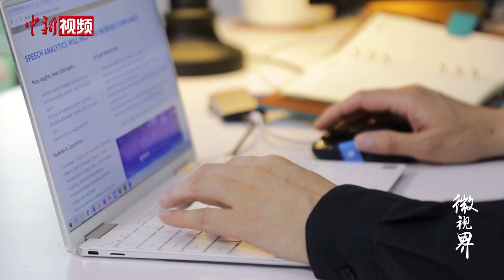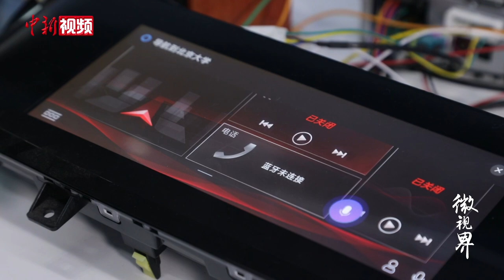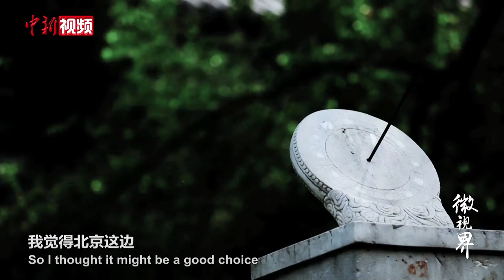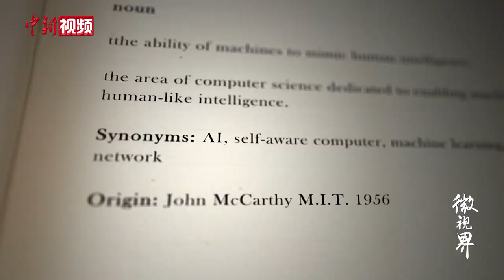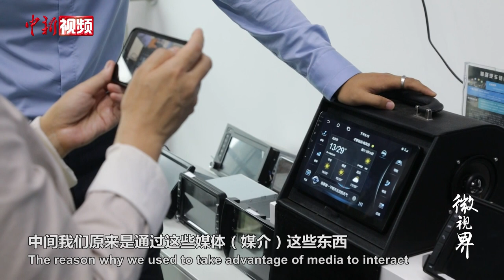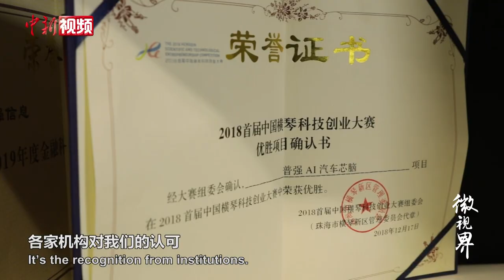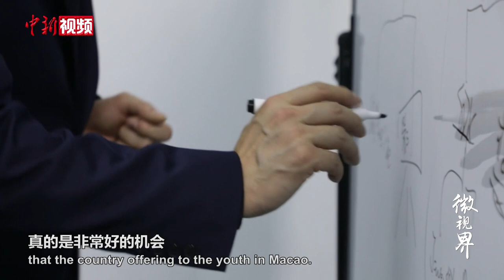澳门创客致力人机对话 北京横琴两地开花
十年前，从小在澳门长大的何国涛，瞄准了内地语音识别市场，毅然从海外回国创业。当时，他只身一人，仅带了一个随身包，普通话也不流畅，然而政策的红利、政府的帮扶、市场的需求帮助他在北京“安营扎寨”。十年磨一剑，这家公司已经在行业内位列前茅，他希望自己的奋斗经历可以激励更多澳门青年的科技创业梦。